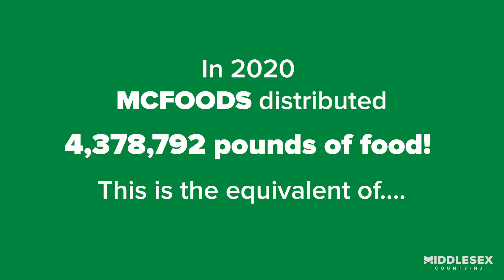Behind the Scenes - Year in review with MCFOODS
MCFOODS is always working hard to combat food insecurity in the County, but 2020 brought its own set of new challenges to the table. See how they increased their efforts and adapted to life during the pandemic in this week’s Behind the Scenes